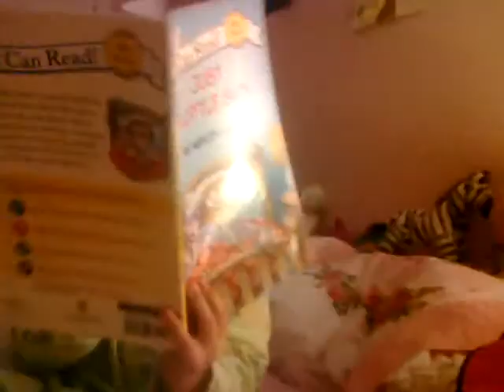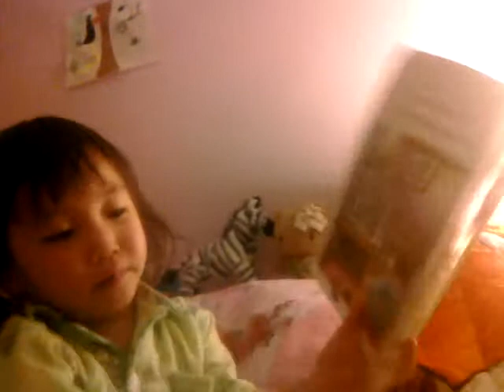Putting Sydney to sleep